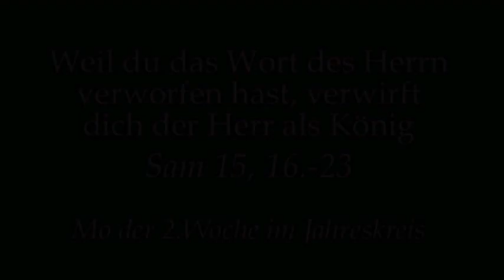In Israel kann nur König sein,...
Predigt am Mo der  2.Wo im Jahreskreis von Rektor Dr.Johannes J.Kreier im Kloster am Rande der Stadt/ Saarbrücken.